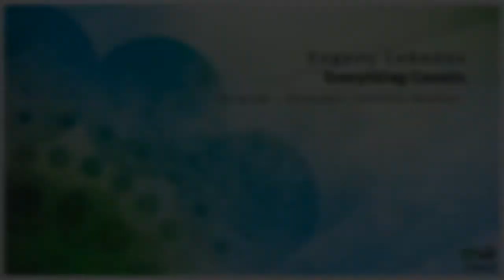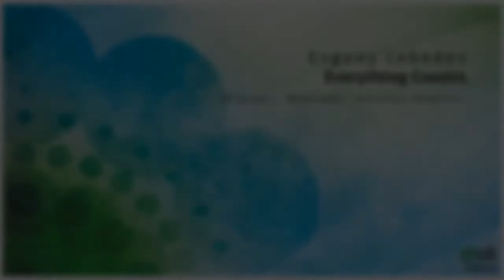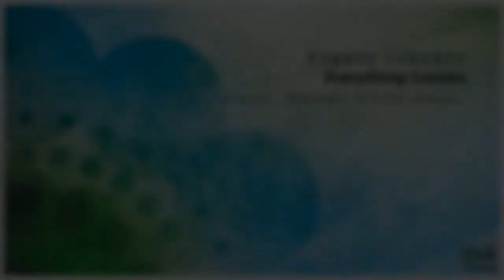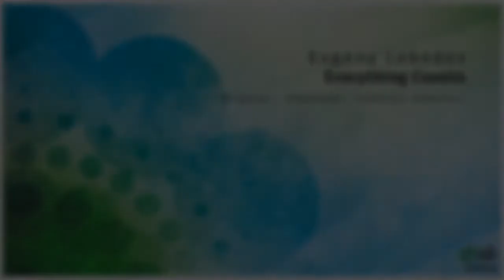[Trance & Progressive] Evgeny Lebedev - Everything Counts (Dextrose Remix) [PHW213]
Evgeny Lebedev - Everything Counts [incl. Dextrose and Enlusion Remixes]
Release: Mar 14 2016
[PHW213]

A new addition to the PHW roster is just around the corner, as we see the upcoming producer Evgeny Lebedev join forces with us for this release. With a number of releases through labels such as InMost, Electronic Tree, OLD SQL Recordings and many more, he’s proved he is one to count on for 2016, and we do feel he has a gem coming up here, that has some superb potential. With a nice deep edge on this progressive trance production called “Everything Counts”, he sure delivers in fine style. The break is a wonderful one, with superb melodic arrangements and dreamy chord progressions before it all kicks off again.

On remix duty, we see a welcome return from India based producer Dextrose who we now see quickly grow on the scene. Diba delivers in fine style, with a more uplifting piece of magic as we often see from the very talented producer, he definitely gives the release another tweak for those who seek the more energetic way of progressive house.

2nd out on remix duty, is a welcome addition to the PHW roster, this time from Russian based producer Enlusion. With a great blend between energy and uplifting beats, he secure that there is another twist as well, to give it smooth vibe and energy.

Let’s see what you guys go for!

melodic progressive trance house electronica club music edm dance progressive house worldwide tech house deep prog chillout atmosphere ambient ep music video